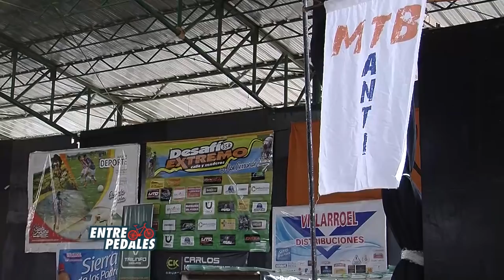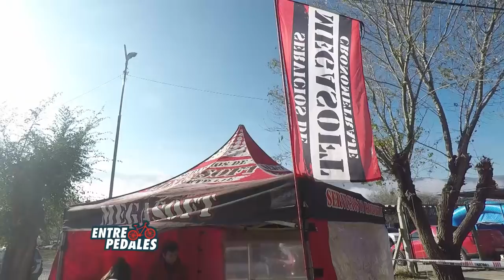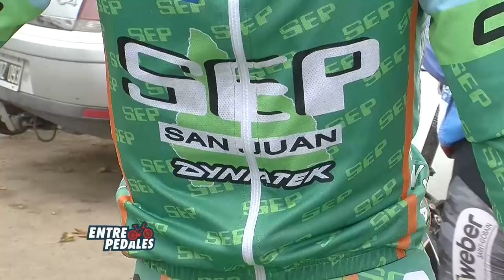Desafío Extremo a Los Cerros de Tillard (I) + Joaquín García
•Te mostramos lo que fué Desafío Extremo a los Cerros de Tillard en Santa María de Punilla
•Que dijeron los participantes en relación al circuito?
•Conversamos con Joaquín García quien nos cuenta sobre su presente como integrante del equipo SEP San Juan
•Anunciamos la 6ta fecha del Campeonato Provincial de Rural Bike Suquía Xanaes